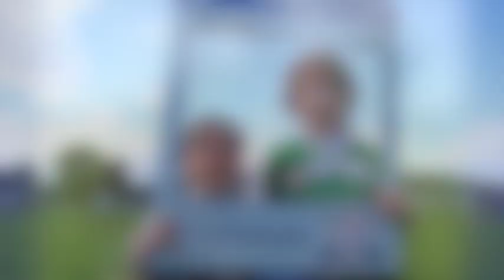S2 E12 FBD Insurance Championship Semi-Finals!!!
In this week's podcast, we look back on all of last week's action as well as previewing Saturday's senior semi-finals with Ciara Holohan.